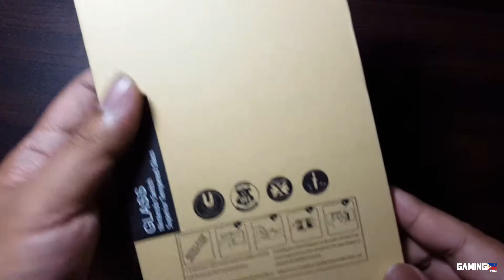Nintendo Switch Premium Tempered Glass Screen Protector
Quick unboxing of Nintendo Switch Premium Tempered Glass Screen Protector.